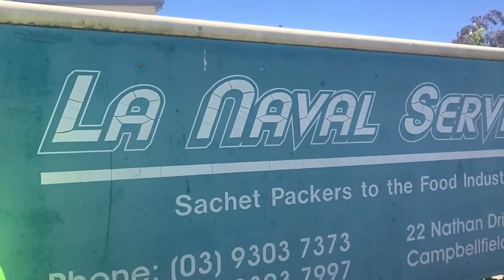Maaga pa kaya tambay sa ilalim ng puno si manang biday